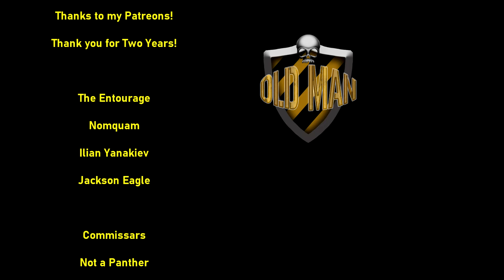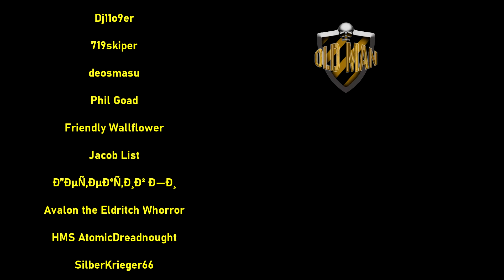Redneck Supernatural - Paranormal Reaction and Commentary - 2nd Edition!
Wishlist for New House!

Paranormal clips from.